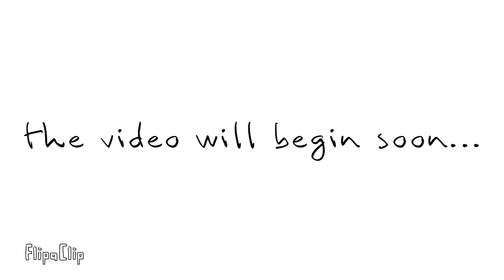Suns dark secret..||SunAndMoonShow||fnaf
•hello to anyone reading•
I hope you liked this video ik the whole eclipse drama was a long time ago but idc :)) I felt like doing a animation with eclipse in it

HAHAH GET RICKROLLED

Sorry I was in a silly mood :))